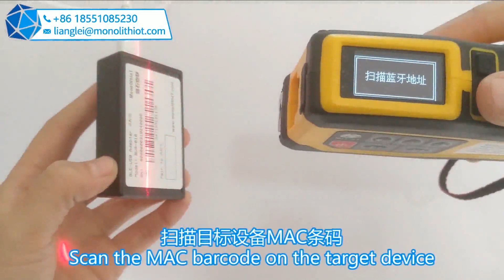MonolithIoT MIT connect to slave devices with wireless-bluetooth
About MonolithIoT:
Monolith Electric is a high-tech measurement instrumentation, research and development, and manufacturing enterprise providing high-tech, high-performance, serialized, and professional measurement equipment for industrial, commercial, and logistics industries.